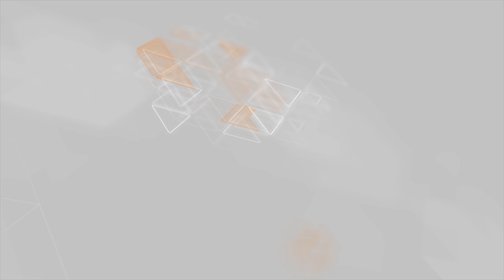Nərminin Atası Ev söhbətinə aydınlığ gətirdi